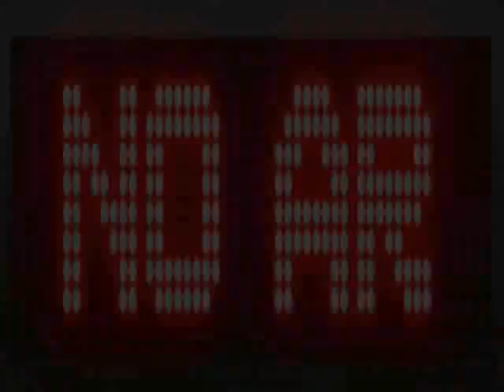MELO DE KINGSTON 2019 LIMPO ( MASTERPIECE LOVE )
( Kingston 2019 Batizada Por mim Gabriel Roots ) Ouça e Sinta o Reggae aqui na Sequência Do
Gabriel Roots Dj E Pesquisador Da Musica Reggae
E Fique por dentro dos Lançamentos e Grandes Clássicos do Reggae.
Só para aqueles que curtem o verdadeiro e bom Reggae Musisc Contato(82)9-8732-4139